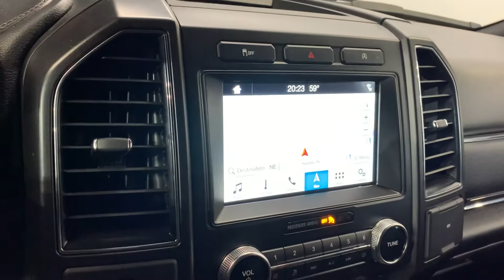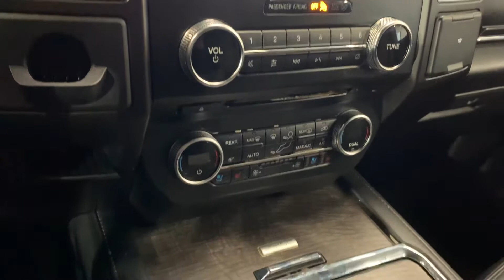2018 Ford Expedition Limited 4X2